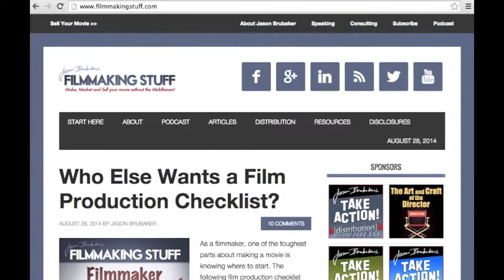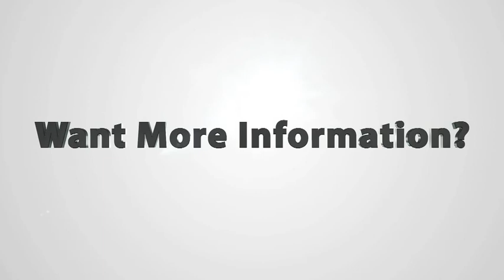How To Distribute Your Indie Film - Interview with Filmmakingstuff.com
Interview with Jason Brubaker, the owner of Filmmaking Stuff Jason discusses the new generation of the indie motion picture industry, including how to make, market, distribute and sell your film in today's environment.